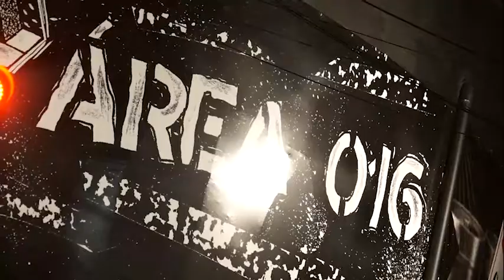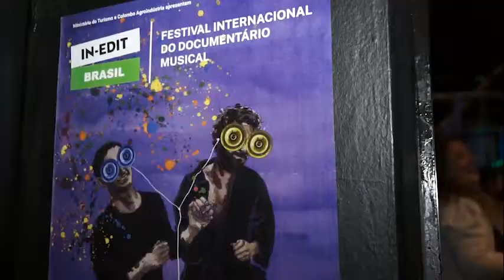In-Edit Brasil - Abertura Edição São Carlos - 25/08/2022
A edição de São Carlos do IN-EDIT BRASIL - Festival Internacional de Documentário Musical 2022 foi incrível! Assista o que rolou no dia 25/08.